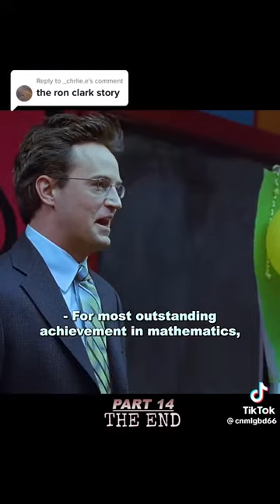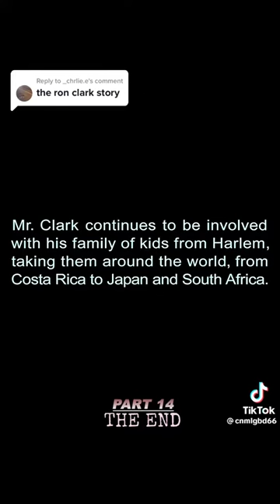The Ron Clark Story Ending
Favorite part of the movie 🍿🎥 Also be sure to comment future video ideas